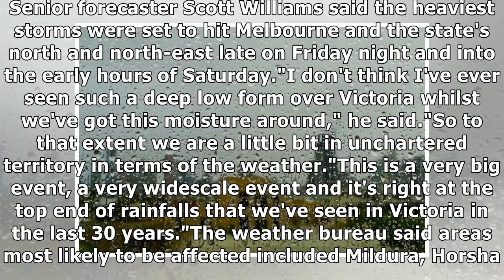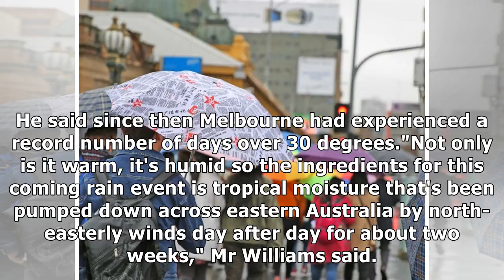'unprecedented' thunderstorms, flash flooding on way for victoria, bom warns